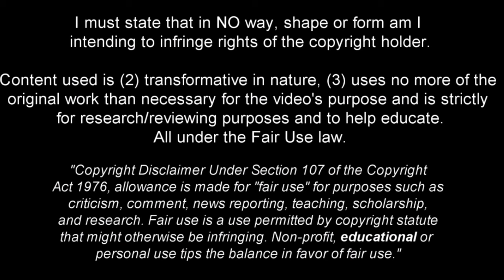Odysseas Vlachodimos - Welcome to Nottingham Forest | 2023